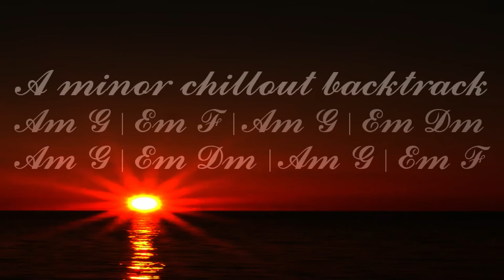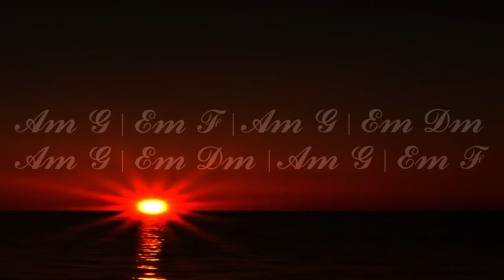A minor ballad chord play along @ 4:12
smooth A minor ballad  written by krishtof to jam on
Am G | Em F | Am G | Em Dm || Am G | Em Dm | Am G | Em F

~ it's where you take it ~

use guitar/sitar/violin/cello/flutes to jam this